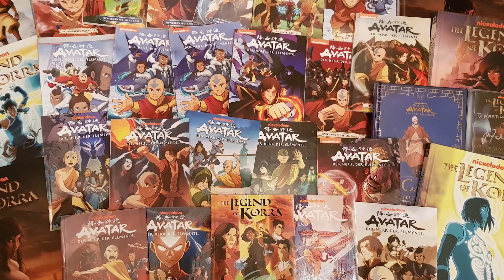Teremos ANIMAÇÕES dos quadrinhos de AVATAR? | Novo acordo Netflix e Nickelodeon!